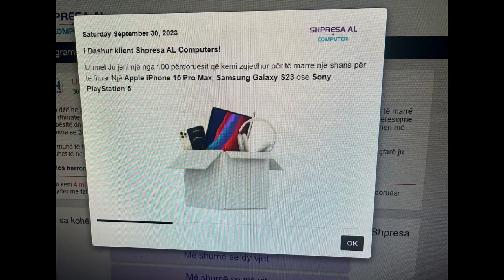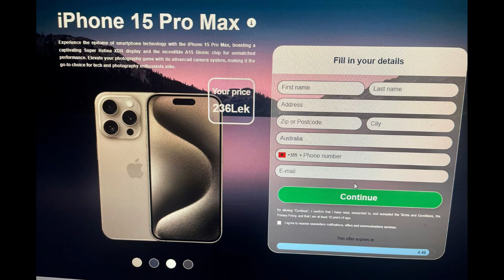MASHTRIMI I RI NË RRJETET SOCIALE DHE GOOGLE NJË SONDAZH I RREME ME PREMTIME PËR PRODUKTET LUKSOZE